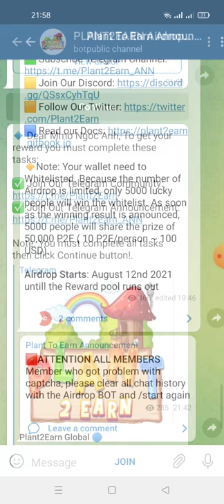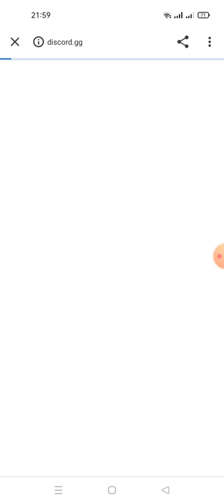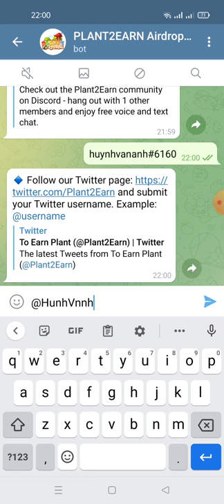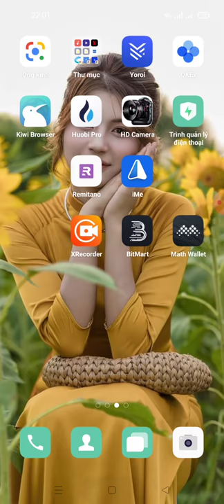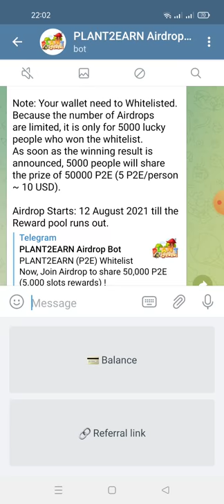kèo ngon- hướng ăn chia 50,000 P2E -Plant2Earn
💰 Balance : 10 P2E
 📤 Wallet: 0x179b61b57dB7FdA279c1FBBa2CF6283e9bCD52Cd
 👥 People invited : 0

Note: Your wallet need to Whitelisted. Because the number of Airdrops are limited, it is only for 5000 lucky people who won the whitelist. As soon as the winning result is announced, 5000 people will share the prize of 50000 P2E (5 P2E/person ~ 10 USD).

Airdrop Starts: 12 August 2021 till the Reward pool runs out.